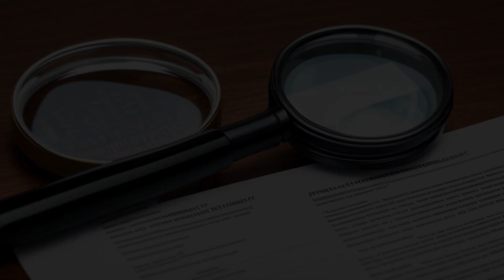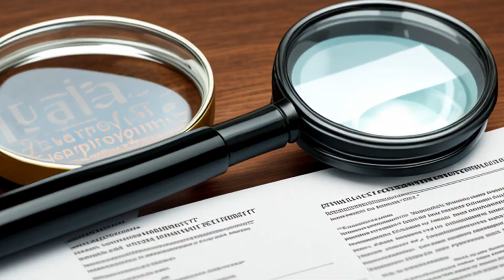Choice! Power, L.P. v. Feeley (2016) Overview | LSData Case Brief Video Summary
The case involves a disagreement between Michael Feeley and Choice! Power, L.P. regarding Feeley's termination for failing to pass an exam required for brokers of futures contracts. Feeley claims that his contract only allows termination for cause, while Choice argues that Feeley violated a specific written instruction by failing the exam. The trial court ruled in favor of Feeley, and Choice is now appealing. The most relevant facts are the interpretation of the termination provision in the employment agreement and whether Feeley's violation of the written instruction warrants termination.

Choice! Power, L.P. v. Feeley (2016)
Texas Courts of Appeals
501 S.W.3d 199